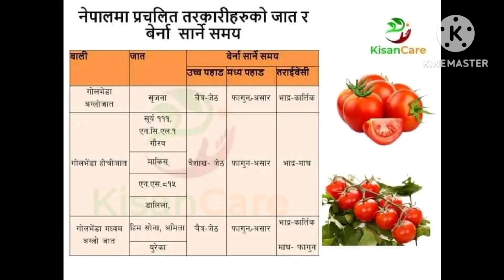Off-Season farming of tomatoes by Mulching in Greenhouse|| Drip irrigation on Tunnel House Farming